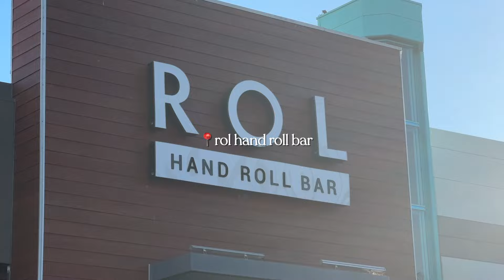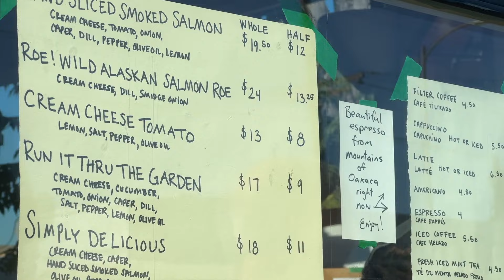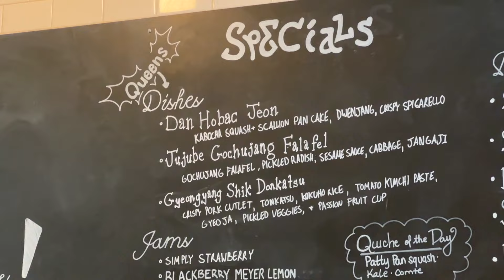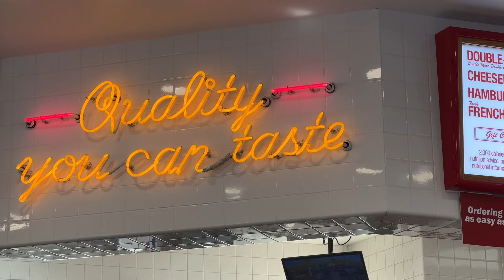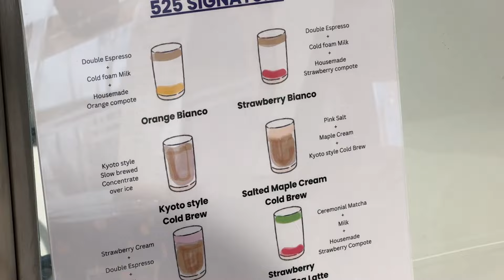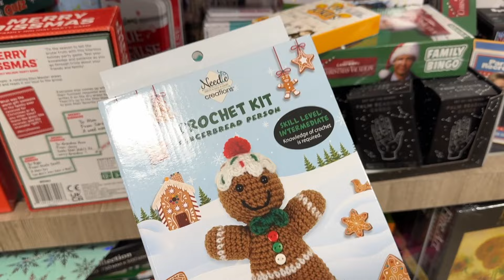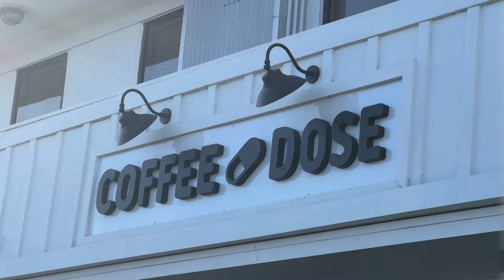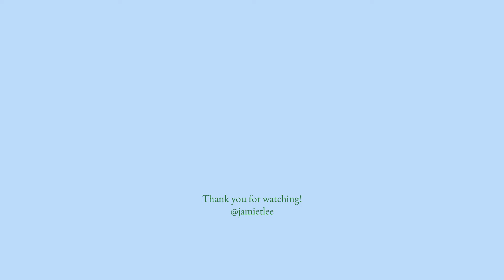los angeles vlog | what i eat in LA ~ courage bagels, trendy cafes, korean food, birthdays, sushi 🌷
hii everyone! welcome back to the vlog! i love LA

fun adventures:
00:16 - rol hand bar
01:13 - ninja creami
02:06 - courage bagels (the best bagels ever)
03:40 - sqirl
04:36 - innout
05:21 - avatar coffee roasters
05:59 - izakaya osen
07:18 - 525 coffee co
08:42 - yoko donkatsu
11:24 - damo tea house
11:46 - cafe dose
12:28 - folks pizzeria